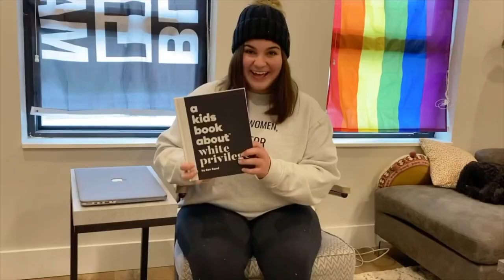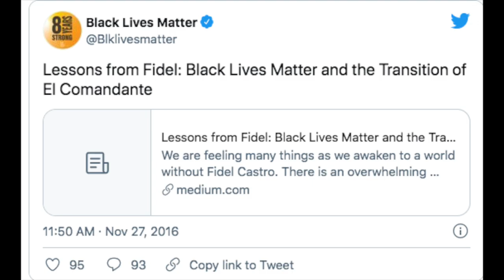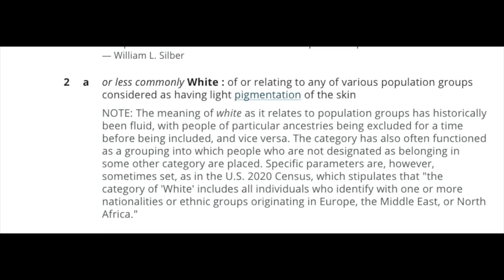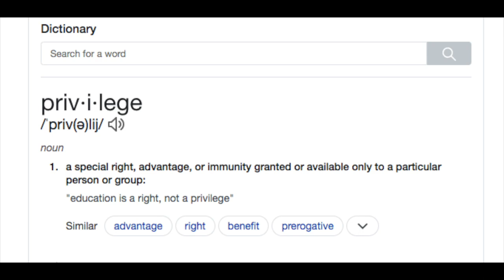A Kids Book About White Privilege Reaction